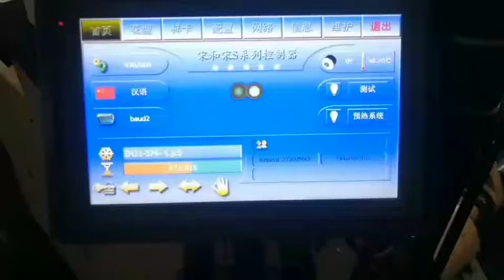Water jet loom with s&s jacquard running without cardan shaft